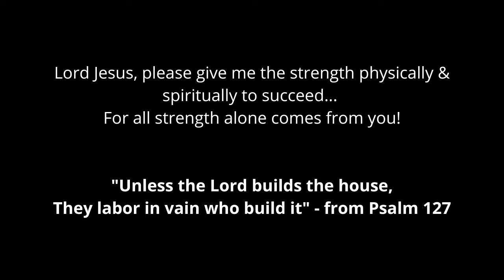500lbs x 11reps Squat - Day 121 - Breaking the Tom Platz Squat Record - (500lbs x 23reps)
500lbs x 11reps Squat - Day 121 - Breaking the Tom Platz Squat Record - (500lbs x 23reps)